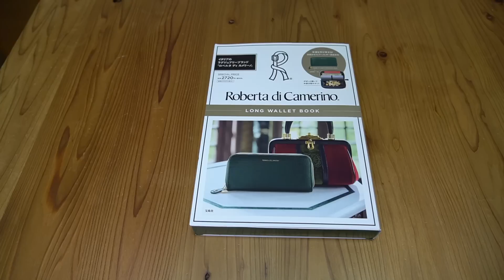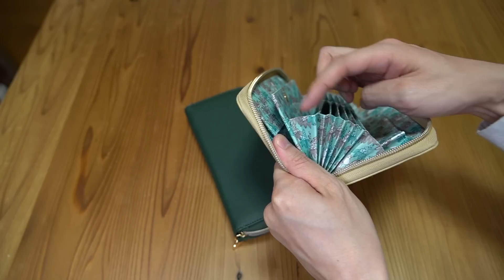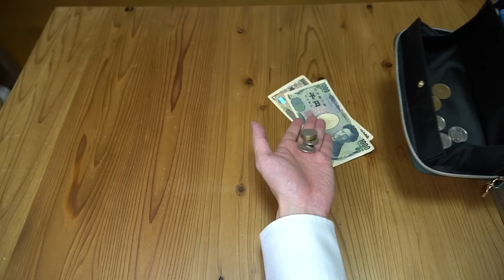【雑誌付録】ムック本 Roberta di Camerino[ロベルタ ディ カメリーノ]LONG WALLET 開封レビュー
Roberta di Camerino
[ロベルタ ディ カメリーノ]LONG WALLET　￥2992
サイズ（約）：
H9.5×W20×D2.5cm

雑誌付録 ムック本 ロベルタ ディ カメリーノ